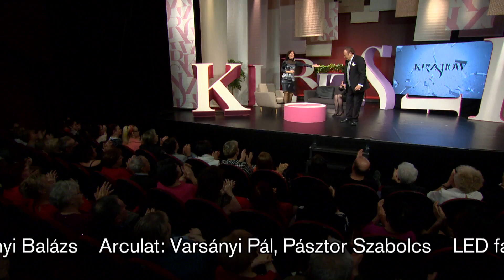Korda György és Balázs Klári a Krizshow-ban az ATV-n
Korda György és Balázs Klári a Krizshow-ban